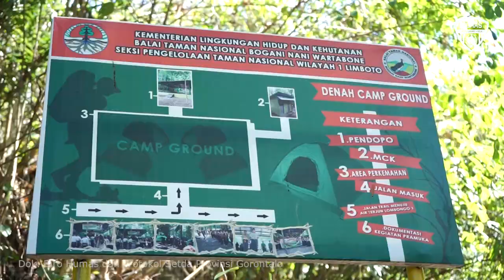Wagub Idris Bersama Menteri Pariwisata Kunjungi Objek Wisata Lombongo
KABUPATEN BONE BOLANGO, Humas – Menteri Pariwisata RI Arief Yahya menegaskan bahwa untuk pengembangan pariwisata di Provinsi Gorontalo harus menggunakan konsep 3A, yaitu Akses, Amenitas, dan Atraksi. Hal itu disampaikannya saat berkunjung ke objek wisata alam Lombongo di Kabupaten Bone Bolango (Bonebol), Minggu (6/10/2019).

“Atraksinya Gorontalo sudah sangat bagus, tarian, budaya, dan alamnya bagus. Setelah kunjungan ke Lombongo ini saya lebih yakin lagi untuk atraksi sudah tidak ada masalah,” ujar Menpar Arief Yahya.

Untuk akses pariwisata, Menpar meminta agar pemasaran pariwisata Gorontalo dilakukan dengan menjadikan Manado sebagai penghubung. Menurutnya hal tersebut sudah menjadi kelaziman untuk memajukan satu destinasi wisata. Sedangkan untuk amenitas atau kemudahan, Arief menginstruksikan jajaran pariwisata di Provinsi Gorontalo untuk bekerja sama dengan maskapai penerbangan.

“Dulu Lombok menjadi Bali sebagai penghubung, demikian juga dengan Banyuwangi. Saya minta juga kepada rekan-rekan biro perjanalan wisata di Manado untuk mempromosikan destinasi wisata di Gorontalo. Bangun kerja sama dengan airline, kalau pakai darat waktunya terlalu lama,” imbuhnya. . .

Pewarta : Haris
Videographer : Fikri
Editor : Fikri
Pengisi Suara : Gina